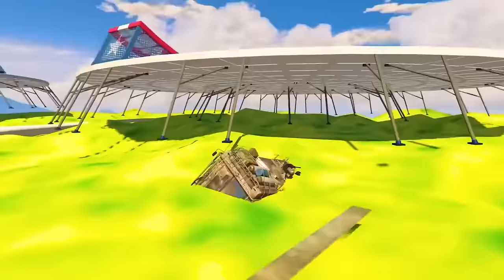10 Ways To Upgrade NOOB To GOD CARS In GTA 5!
If you want to see more, make sure to go

Comment BBR if you're reading this!